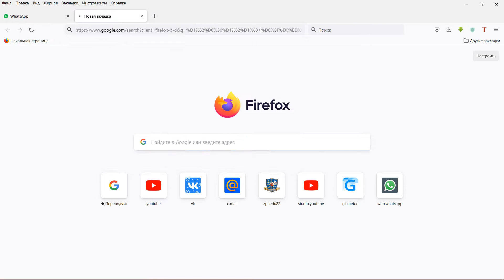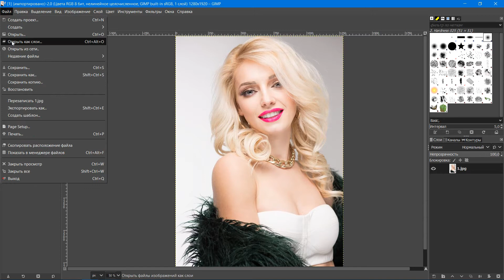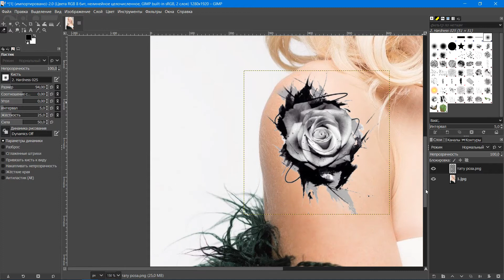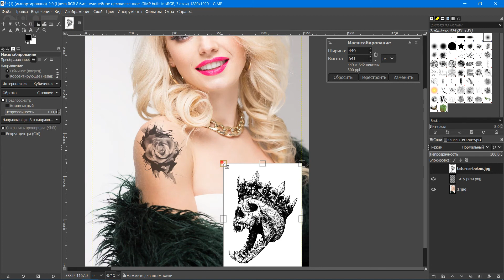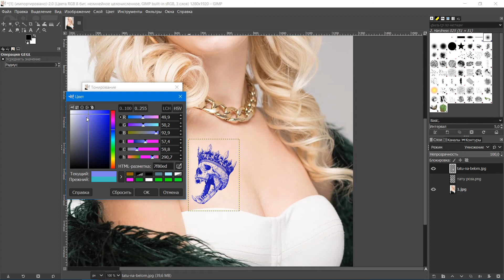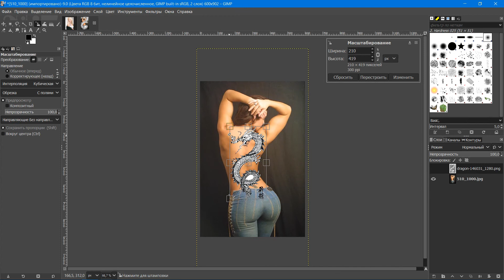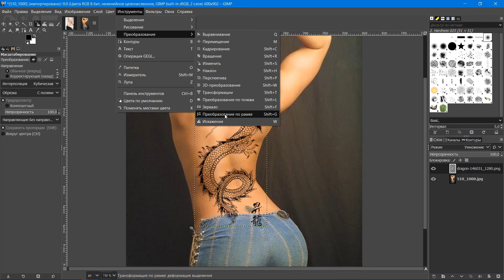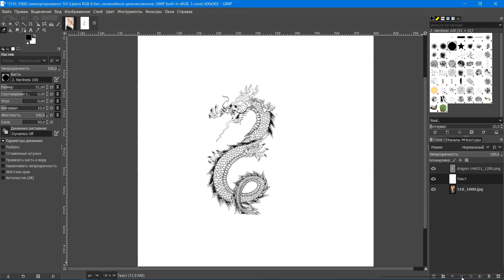Как сделать тату на фото. Графический редактор ГИМП (GIMP)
Фото-видео материалы, используемые в данном видеоролике, не созданные непосредственно каналом «Видео монтажник», взяты с сайта pixabay.com.